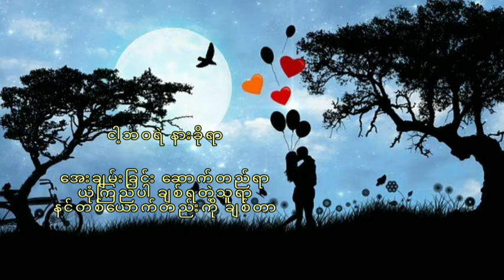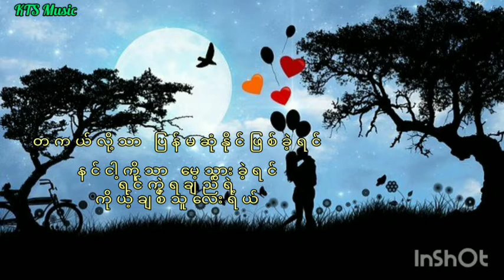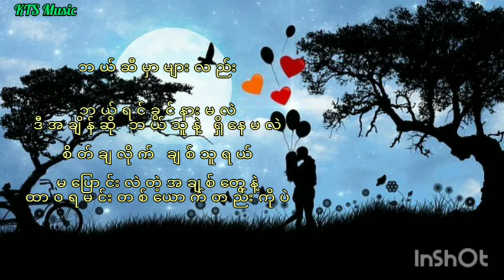အဝေးရောက်ချစ်သူ =ဆို-ဆိုတေး//Lyrics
Myanmar best song မြန်မာသီးချင်းများ
မြန်မာအကောင်းဆုံးသီးချင်းများ